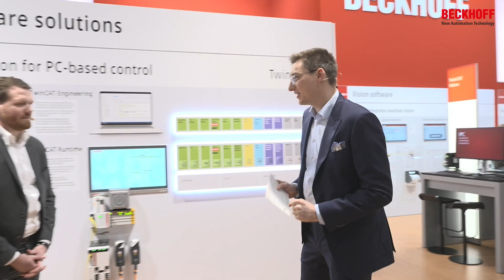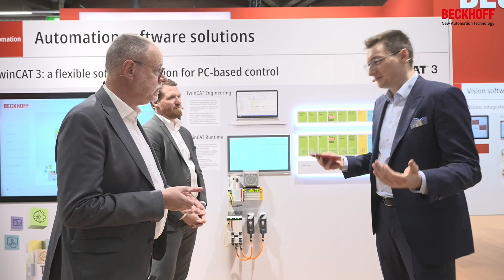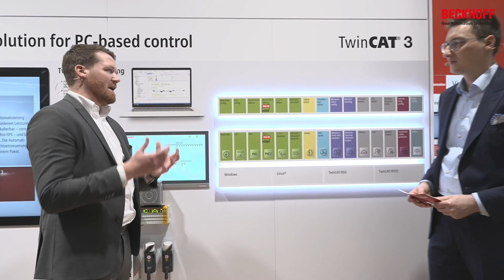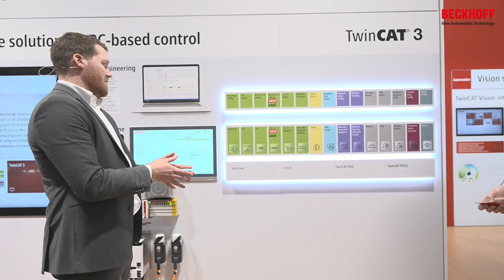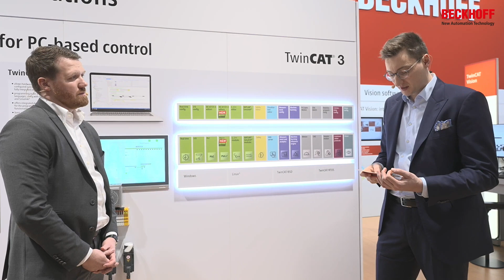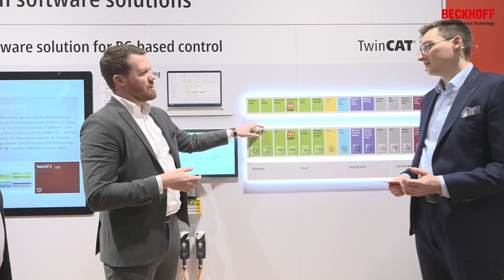TwinCAT automation software: Principles and advantages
TwinCAT has been at the heart of the control system since 1996 and provides optimally coordinated automation concepts in combination with the Beckhoff portfolio. In this video, Johannes Beckhoff and Dr. Josef Papenfort from Beckhoff's product management team discuss the basic principles and advantages of the TwinCAT automation suite.